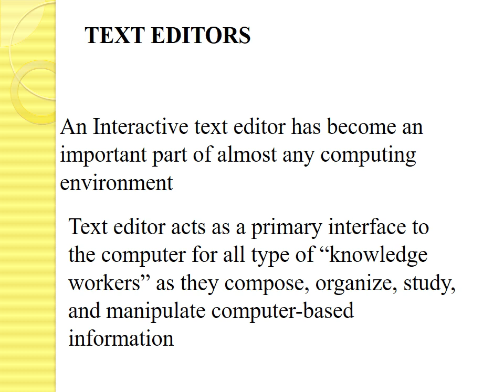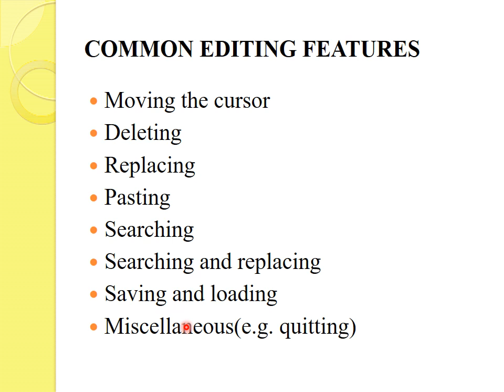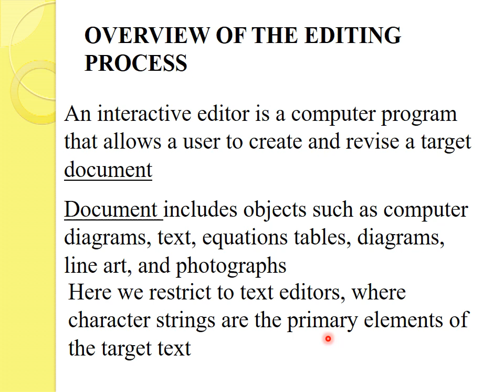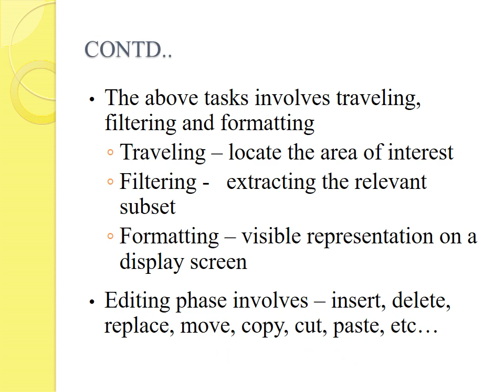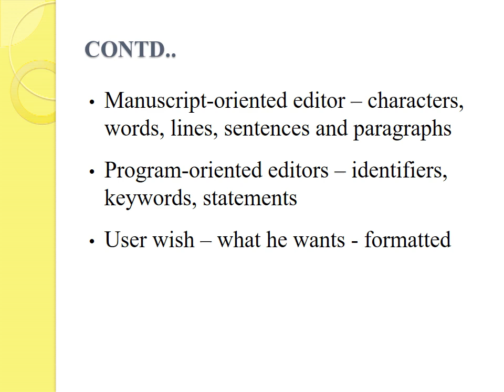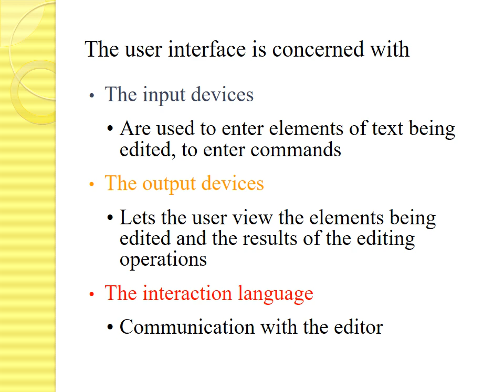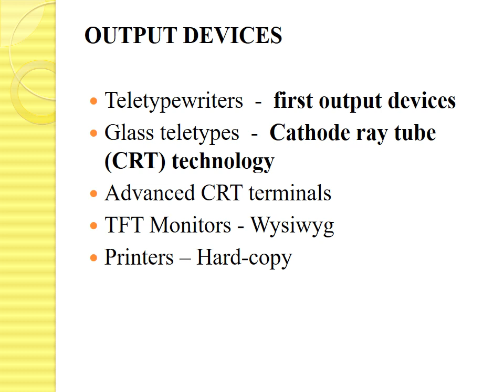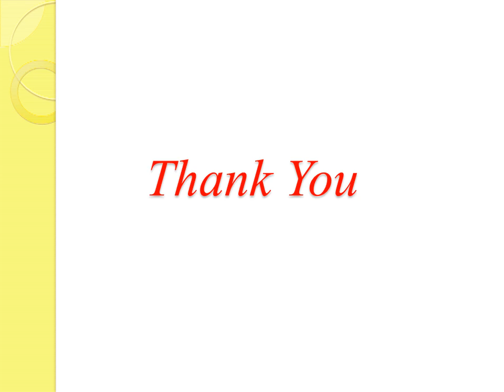Introduction to Editor and User Interface(Malayalam)/CS 303 System Software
Introduction to editor
Unser Interface